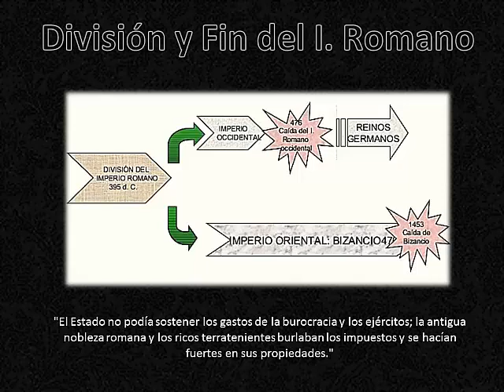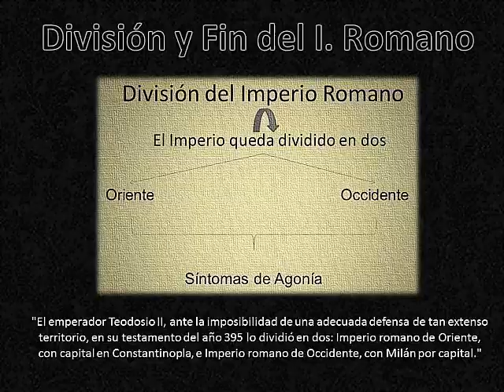# CEV Estanislao Zuleta / ¿Cómo se dio la división y fin del Imperio Romano?